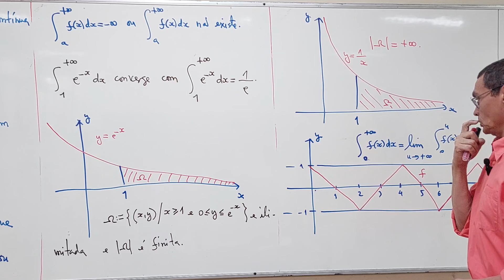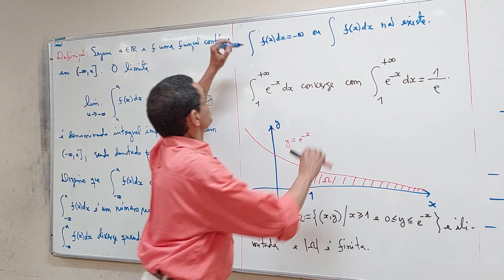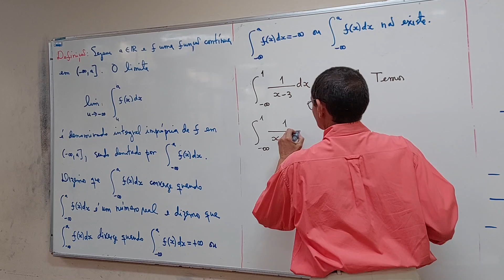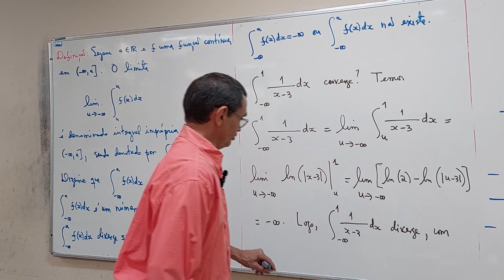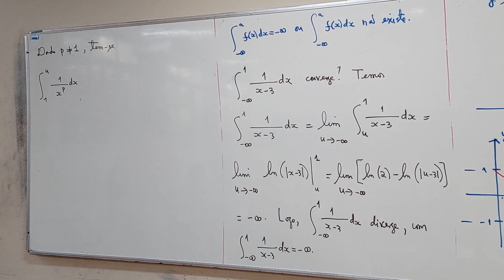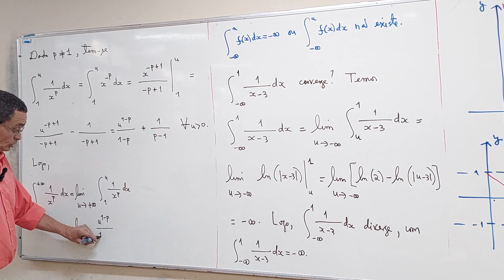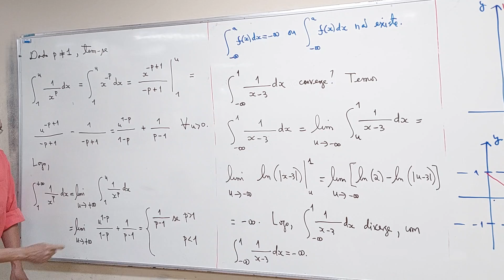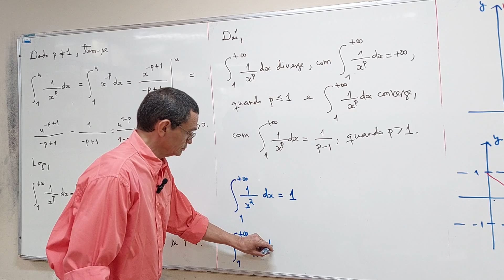aula 18 - Parte 02/06 - Bacharelado em Matemática